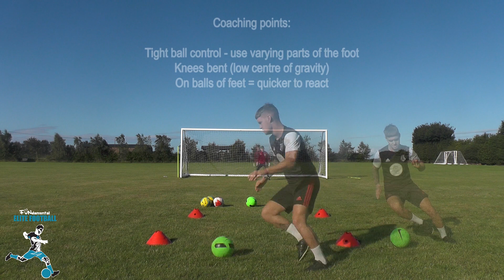How to Score more goals 2022 - 4 cone shooting drills - football - soccer - coaching points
By practising this drill on a weekly basis your shooting accuracy, power and ability to finish in and around the box will improve in no time allowing you to score more goals in 2020.